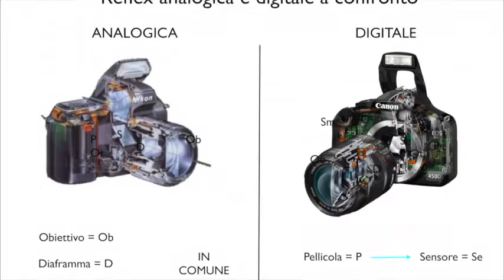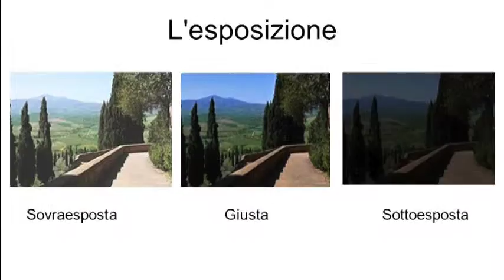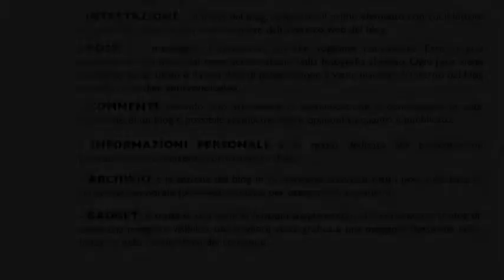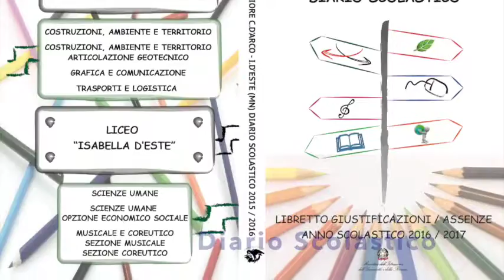Video Conclusivo -Ferrarini-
Il videoclip è un prodotto audiovisivo sviluppato dai ragazzi di 3AG del corso Grafica e Comunicazione dell'istituto Carlo d'Arco di Mantova nell'ambito dell'insegnamento di tecnologia dei processi di produzione nel corso dell'anno scolastico 2015/2016.